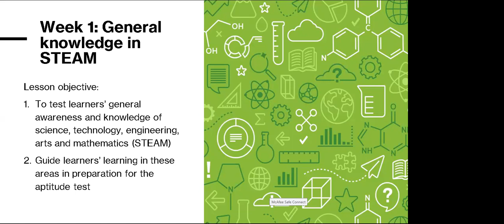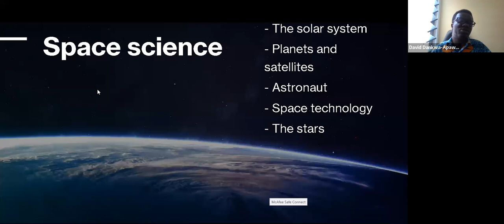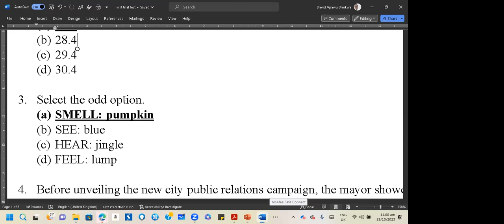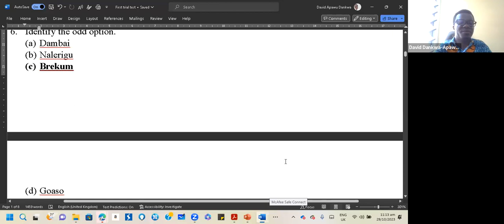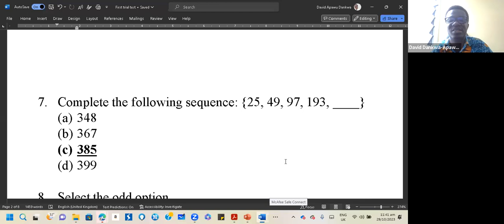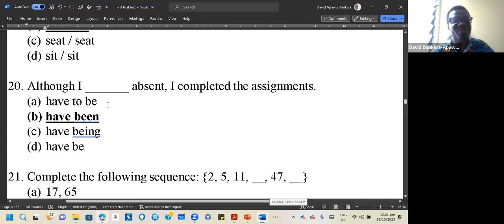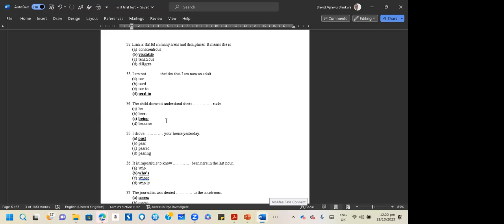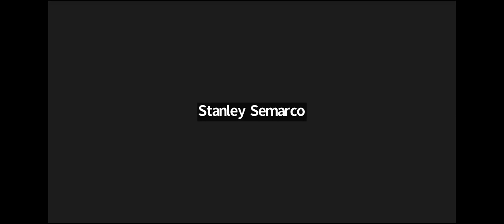GMT20231029 101608 Recording 1680x768